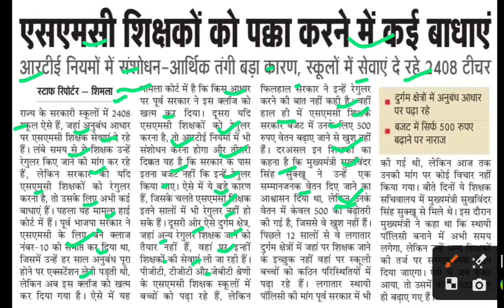एसएमसी शिक्षकों को पक्का करने में क्या बाधाएं,smc shikshak latest news,smc shikshak today news